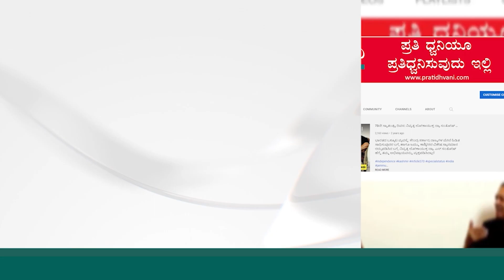Narayana Gowda : ಯಾವುದೇ ಸರ್ಕಾರ ಬಂದ್ರು ಅವರಿಗೆ ಕನ್ನಡಿಗರು ಮುಖ್ಯ ಅಲ್ಲ